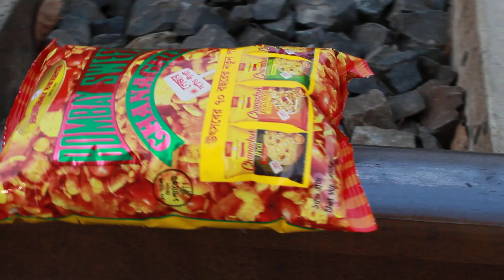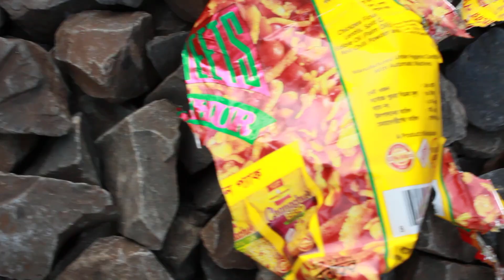Train vs Bombay sweets chanachur